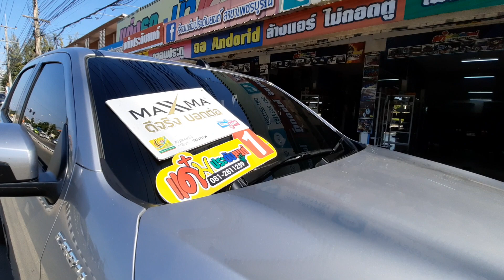Isuzu d-max All New 2020 ติดตั้งฟิล์ม Nano Carbon Ceramic Maxxma